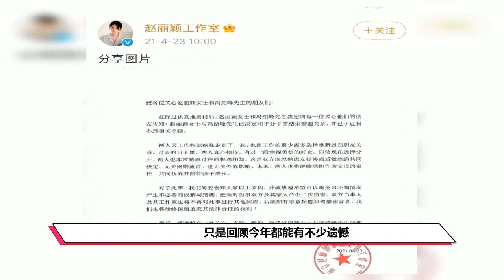因戏生情不一定美好，冯绍峰赵丽颖形同陌路，佟丽娅承受伤痛